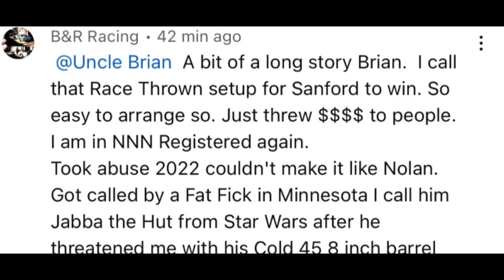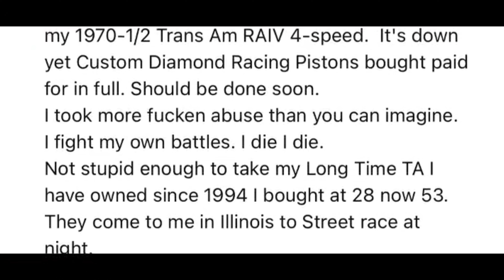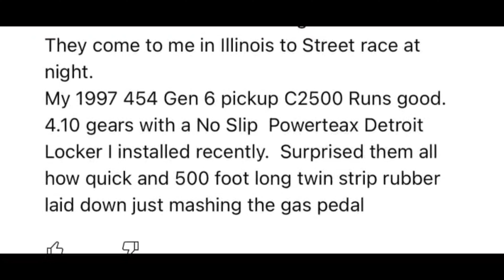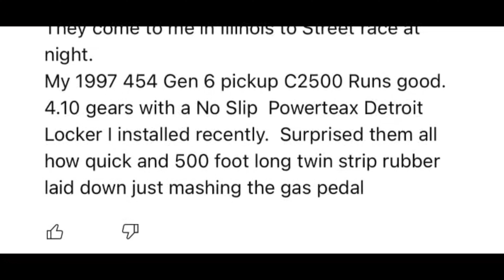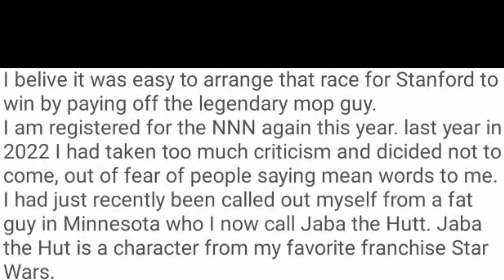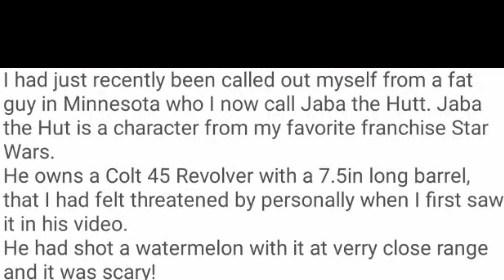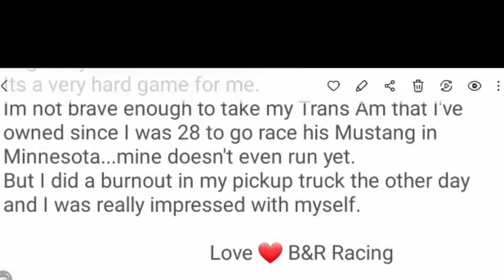B&R Racing vs. New Guy's Garage | CALL OUT! | 1965 Mustang vs 1997 C2500 | 298 sbf vs 454 bbc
ok @brracing7861 talk is cheap but can you afford to take action?

link to the live stream!